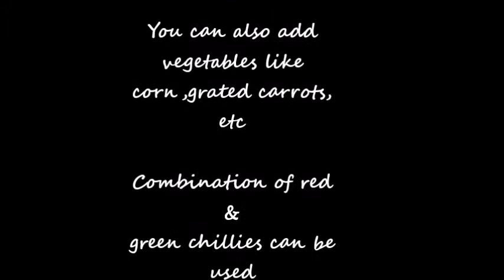Lemon Rice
Rice variety made with lemons.